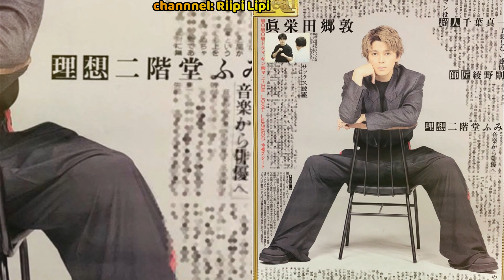『眞栄田郷敦 ｘ 二階堂ふみ』🥺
©️TBS©️wowow©️
ごうふみ大好きすぎて😭✨
また２人の共演が見れますように🙏💫